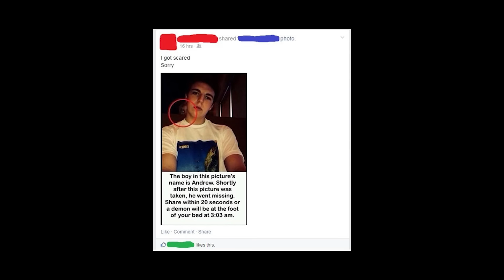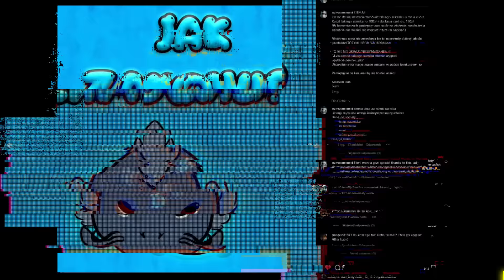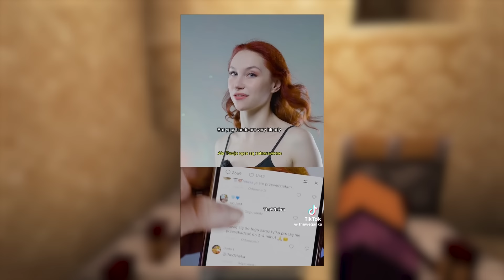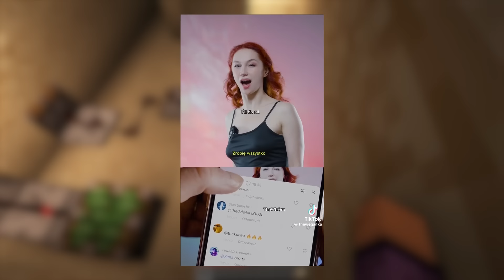WEGANKA ROZBIERA SIĘ NA TIKTOKU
TUTAJ KUPISZ SUMIKA
LINK DO ENEBY
SOCIALE AUTORKI PATTERNU
zapraszam was na tik toka
zapraszam serwer
zapraszam na twitcha
zapraszam na twittera
0:00 CZY NADUŻYWAM THEWEGANKE (WSTĘP)
1:50 FILM
2:46 AUTOPROMOCJA
3:11 RESZTA FILMU
7:45 PODSUMOWANIE
8:08 DEABTA Z THEWEGANKĄ!?